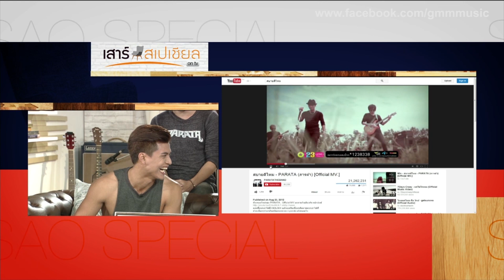เสาร์สเปเชียล: Talk กับวง “ภารต้า” วงดนตรีแนว “ภารตะร็อก” วงแรกและวงเดียวในประเทศไทย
ดูและฟังพร้อมกันกับรายการ "เสาร์สเปเชียล" ทุกวันเสาร์ เวลา 16:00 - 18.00 น.
ทางช่อง GMM MUSIC ชมผ่านกล่อง GMM Z หมายเลข 51
และคลื่นวิทยุทั่วประเทศ